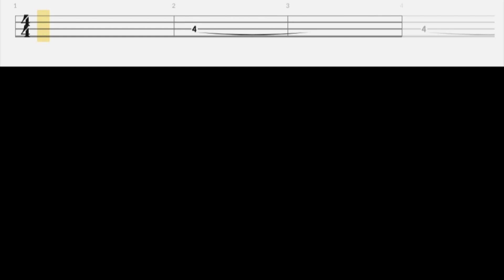Panda - Maracas ( Cover Bajo + TAB ) 🇲🇽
Fuera de si eres fan o hater de PXNDX, hay que aceptar que este cover les quedó excelente.
Nota: La parte que se repite mucho (Compás 26) originalmente la tocan con púa y le da 3 pasadas muy rápido como si fuera guitarra, decidí dejarla simple para tocarla con los dedos.

Todos los TABs de este canal son escritos por mi  ✏️